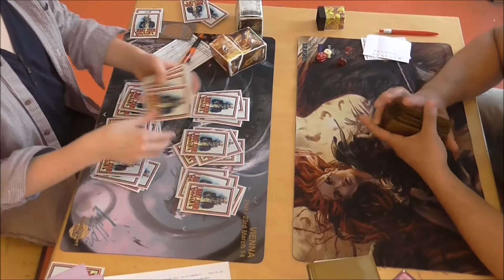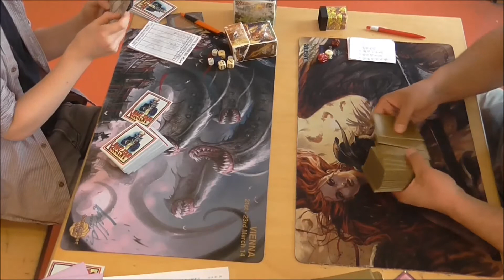UB Fairies VS Melira Pod - Modern GPT Warschau - 2014.03.29 - Runde 2 - Spielraum Wien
Die erste Runde des Modern GPT Warschau im Spielraum Wien.
UB Fairies VS Melira Pod